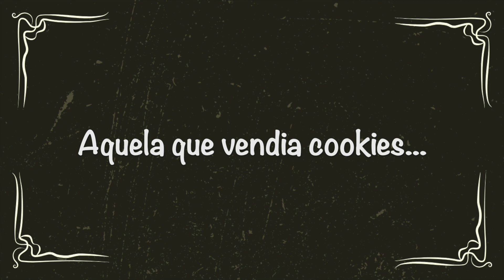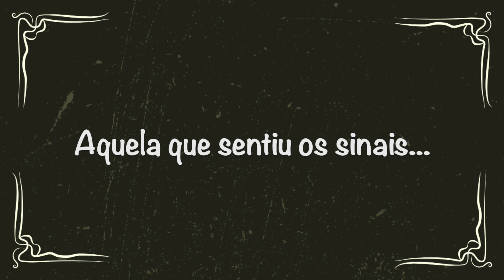COMO ME TORNEI PILOTO DE AVIÃO - EP. #13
Abri o coração e contei a história da minha carreira até hoje.
Desde os sonhos de criança até me tornar piloto e vários acontecimentos ao longo do caminho que me trouxeram até aqui!

A cobrança da sociedade pela nossa escolha profissional e também por diversos outros fatores durante a nossa vida é tão forte, que muitas vezes não conseguimos parar e escutar a nossa intuição.
Ao invés disso, ainda super novos, com 17 ou 18 anos, somos direcionados a escolher uma profissão. Mas será que estamos realmente preparados para isso? Muito provavelmente não.

Durante toda a minha vida busquei respostas que chegaram e ainda chegam, aos poucos!

Espero que curtam o vídeo e que, de alguma maneira, toque o coração de quem está nesse caminho de descobertas, autoconhecimento e escolhas profissionais.
Afinal, a gente não precisa ter todas as respostas agora. Nunca é tarde para mudar de rota. E a gente pode ser o que a gente quiser!

E é isso... até o próximo voo!
=D